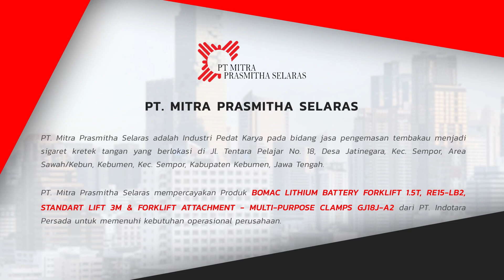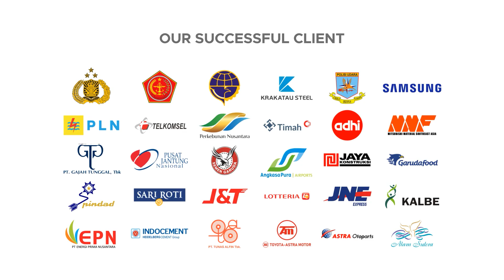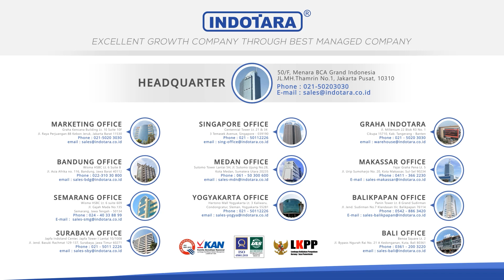DELIVERY BOMAC FORKLIFT LITHIUM 15T & MULTI PURPOSE CLAMP ATTACHMENT KE PT. MITRA PRASMITHA SELARAS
BOMAC Forklift merupakan forklift terbaik di Indonesia. BOMAC forklift hadir dalam varian electric. Varian ini memungkinkan pengoperasian forklift tanpa adanya gas buang dan suara yang sangat halus. Forklift ini sangat cocok digunakan di area indoor, farmasi, food & beverage, dan area lainnya.

Forklift eletric ini tersedia dalam varian battery lead acid dan juga lithium. Bomac forklift electric bergaransi 3 tahun atau 2000 jam kerja untuk hydraulic dan 2 tahun atau 1000 jam kerja untuk electrical.

BOMAC Heavy Duty Lithium Battery Forklift
Model : RE15-LB2
Power Mode : Lithium Battery
Capacity : 1500kg
Lifting Height : 3 meter (Mast 2 Stage)
Mast Height : 1995mm
Load Center : 500mm
Free Lift Height : 155mm
Fork Size : 35x100x920mm
Turning Radius : 1770 mm
Tyres : Pneumatic Tyre
Controller : ZAPI - ITALY
Drive Motor Power (S2-60 Min) : 8 KW
Lifting Motor (S3-15%) : 10 KW
Drive/Lifting Motor Control : Mosfet AC
Battery Voltage/Capacity : 80V/271Ah
Warranty, hydraulic/electrical : 3 years or 2000 hrs/2 years or 1000 hrs
Features :
- Controller by ZAPI - ITALY
- 2-3 hours charging, meet 6-8 hours working demand
- BOMAC Advance Safety (BAS) Package
- Maintenance free and long service life
- Ready to operate 24 hours nonstop
- High efficiency and energy saving
- 95% energy conversion rate

Untuk Informasi lebih lanjut, hubungi kami di :

Headquarter :
PT. INDOTARA PERSADA
50/F, Menara BCA Grand Indonesia

Indotara Showroom :
GRAHA INDOTARA

Singapore Office :
17F, 12 Marina Boulevard
Singapore - 018982

Editor : Sopian
Campres : Ghulam
vp id : 2018